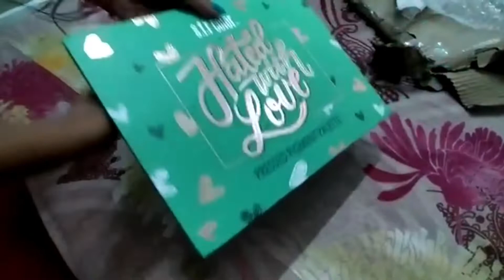Chhath Puja Vlog 😍🙏 Buxar, Bihar || छठ पूजा 2022 || Aditi Tripathi Vlogs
Vlog 66 : Chhath Puja Vlog 2022 of Buxar, Bihar || छठ पूजा 2022 || Chhath Puja at Ram Rekha Ghat Buxar

Aditi Tripathi Vlogs
Buxar, Bihar

Hello everyone, my name is Aditi Tripathi. I am from Buxar, Bihar and I love making Daily Life Vlogs, Travel Vlogs, Food Vlogs and many more. I make Vlogs in Hindi.😊

Keep Supporting me So I can continue providing you awesome vlogs Daily.